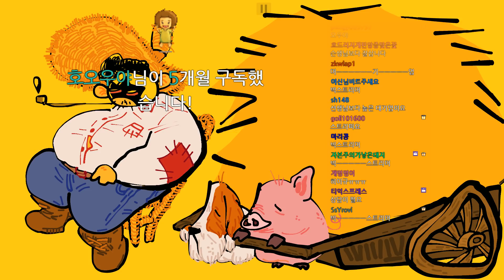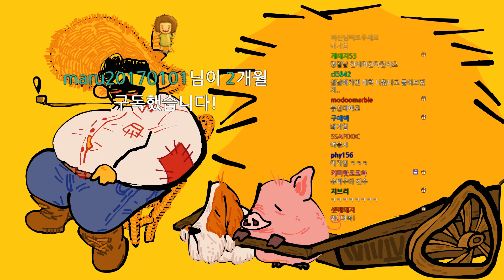[노가리][1] 2018년 2월 16일 노가리